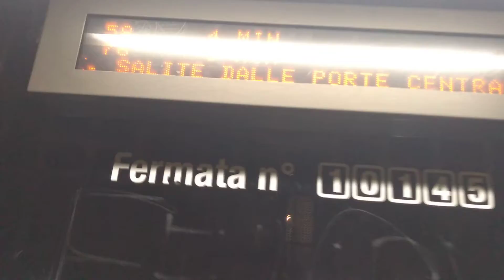Aldo cerca ..un altrove abitato ....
27 novembre 20 venerdi